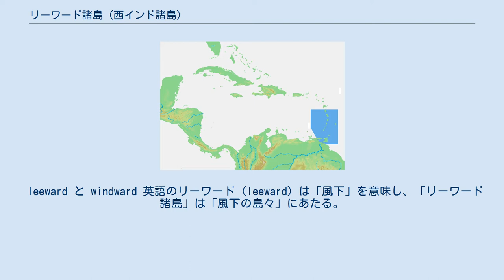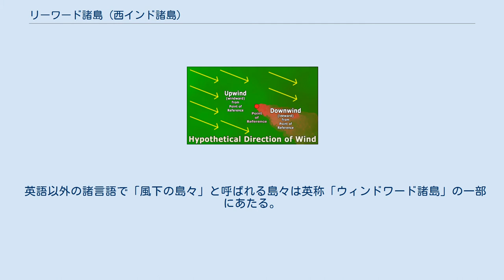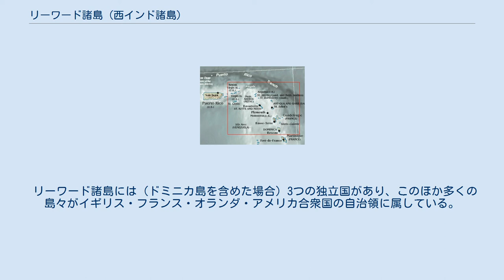リーワード諸島 (西インド諸島)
リーワード諸島の位置。
 リーワード諸島（リーワードしょとう、英: Leeward Islands）は、カリブ海の小アンティル諸島北部、プエルトリコの東側からドミニカ島にかけて、西北から東南方向に連なる小規模な島々を指す。
西インド諸島の一部にあたり、南はウィンドワード諸島につながる。
 leeward と windward 英語のリーワード（leeward）は「風下」を意味し、「リーワード諸島」は「風下の島々」にあたる。
対義語は「風上」を意味するウィンドワード（windward）であり、これに対応したウィンドワード諸島と対になっている（風上と風下参照）。
リーワード諸島は、この海域で東から西へと吹く貿易風の風下側にあたることから命名された。
 ドイツ語・スペイン語・フランス語・オランダ語などのヨーロッパ諸言語（以下、「英語以外の諸言語」）においても、小アンティル諸島について「風上の島々」「風下の島々」と二分して呼ぶ名称がある。
しかし、英語と英語以外の諸言語では、「風上の島々」「風下の島々」の呼称が指す範囲が異なるので注意が必要である。
 本項「リーワード諸島」（英語における「風下の島々」）は、英語以外の諸言語では「風上の島々」に含まれる。
英語以外の諸言語で本項の島々を指す場合には、英語のまま Leeward Islands と呼称される。
ただし、英称「リーワード諸島」に含まれるシント・マールテン島を拠点とする航空会社は「ウィンドワード・アイランズ航空」 (Windward Islands Airways) を称している。
 英語以外の諸言語で「風下の島々」と呼ばれる島々は英称「ウィンドワード諸島」の一部にあたる。
これらベネズエラ沖の島々を指す名称として、「風下」を英語で Leeward と訳した「リーワード・アンティル諸島」がある。
 リーワード諸島の先住民族は、カリブ族やタイノ族である。
末裔はいくつかの島々で現在も暮らしている。
 リーワード諸島は1493年、コロンブスの第2回航海によって「発見」された。
現在に続く地名はこのときに命名されたものである。
 リーワード諸島の島々 シャーロット・アマリー（アメリカ領ヴァージン諸島） おおむね西北から東南方向へ配列している。
グアドループ島やドミニカ島については「リーワード諸島」に含まず「ウィンドワード諸島」に含む場合もある。
 リーワード諸島には（ドミニカ島を含めた場合）3つの独立国があり、このほか多くの島々がイギリス・フランス・オランダ・アメリカ合衆国の自治領に属している。
 これらの島々の多くは火山島であり、火山活動がみられる。